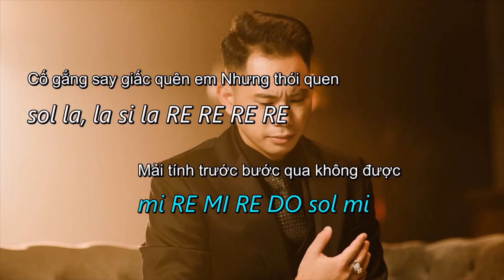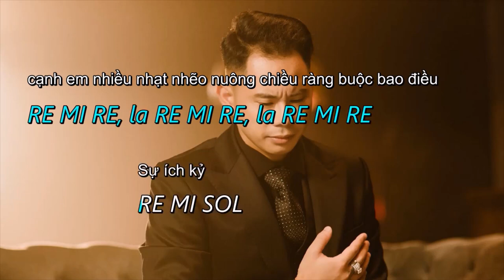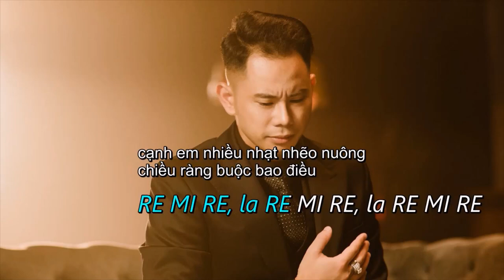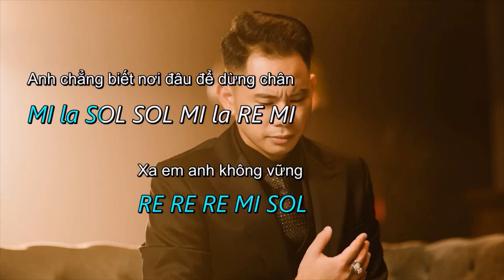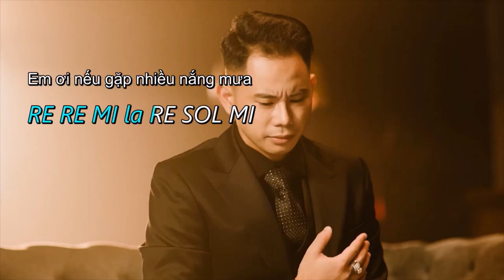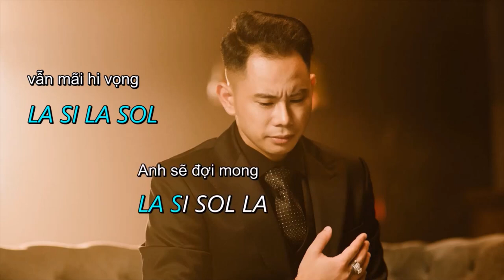[Cảm âm sai cách yêu] tone A4 Lê Bảo Bình | Besty song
Hợp âm Sai cách yêu
[C] Yêu và đau, [D] quá gần nhau
Sự im [Bm] lặng đã hóa tổn thương
Mải tính [Em] trước bước qua không được.

Cố [C] gắng say giấc quên em
Nhưng thói [D] quen chẳng lo em vẫn thức
[Bm] Anh yêu em mãi không còn điểm [Em] dừng.

[C] Sai cách yêu, cạnh em nhiều nhạt [D] nhẽo nuông chiều ràng buộc bao điều
[Bm] Sự ích kỷ anh chẳng nghĩ vì [Em] anh nên em chưa nỡ đi
Chuyện [C] ai cũng thấy mỗi anh không thấy em [D] chất chứa bao buồn cay
Nên [Bm] em âm thầm rời buông anh [Em] đây.

Đằng sau 2 chữ đã [C] từng là cả trời cảm xúc lưng [D] chừng
Xa em anh không [Bm] vững anh chẳng biết nơi đâu để dừng [Em] chân
Sông càng sâu càng yên [C] mà đau càng thấu càng im [D] và
Anh chối từ tất [Bm] cả chỉ mong em một lần thứ [Em] tha.

Cạnh thì không quý đợi [C] đi tiếc nhiều khi cả đời bởi [D] vì
Vạn người chỉ có một [Bm] người hiểu và yêu những điều anh [Em] thiếu
Em ơi nếu gặp nhiều [C] nắng mưa hãy cho anh thêm một lần [D] đón đưa
Vì em quan [Bm] trọng vẫn mãi hi vọng anh sẽ đợi [Em] mong.
Kênh Yêu Nghệ Thuật kết nối đam mê âm nhạc và hội họa
Yêu ngệ thuật cho những ai đam mê âm nhạc và hội họa.